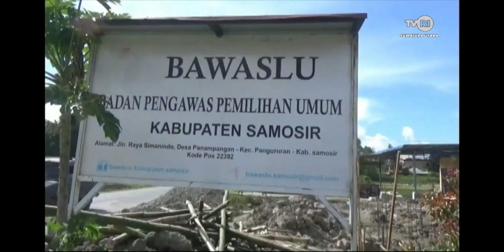Bawaslu Sebut Pendaftaran Bacaleg Di KPU Samosir Sesuai dengan Mekanisme